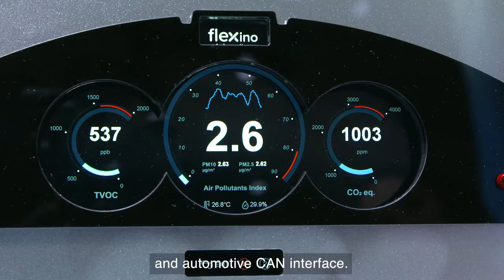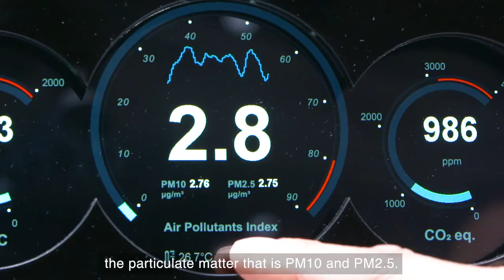Flexino: auto sensor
Flexino, our automotive sensor technology can help you understand how sensors work in your car and speed up your product design cycle.